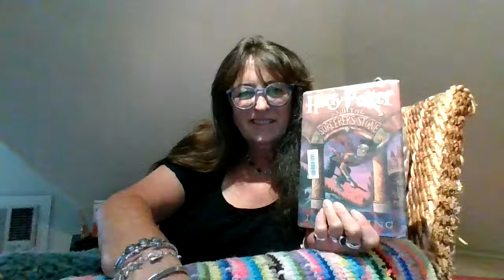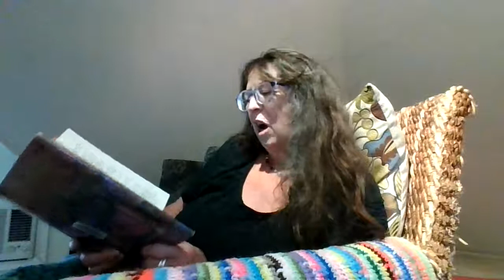The Sorcerer's Stone by J.K. Rowling, chapter 1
Ms Audel reads The Sorcerer's Stone by J.K. Rowling, chapter 1